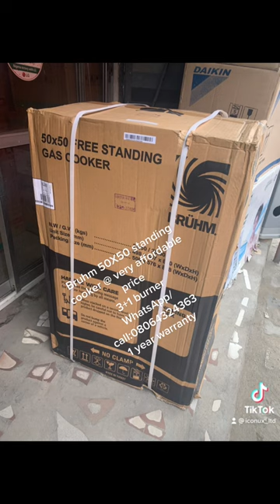Bruhm 50x50 standing gas cooker,1 year warranty.Available in black color